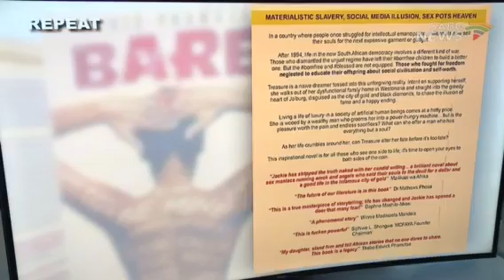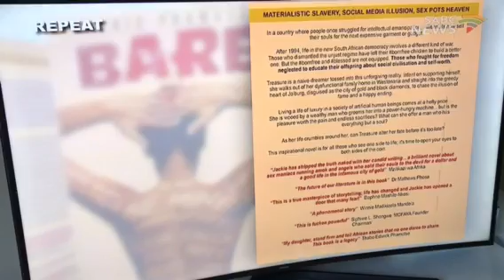Jackie Phamotse out Sell Bonang Matheba and Somizi